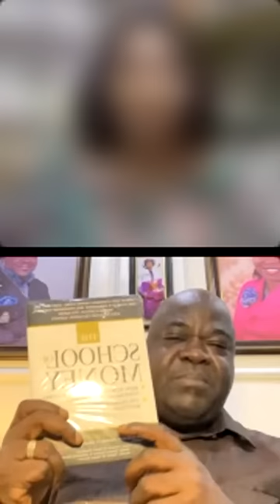Wealth Creation and Marital Bliss | Olumide Emmanuel and Funke Felix-Adejumo on Navigate with FFA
In This Video, Watch Pastor Olumide Emmanuel and Funke Felix-Adejumo share profound insights on wealth creation and marital bliss.